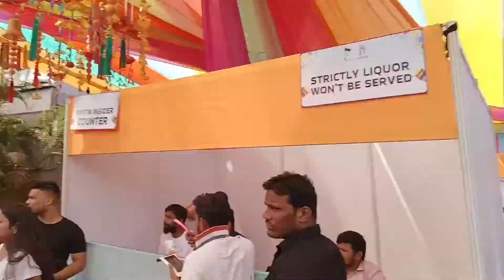Holi Celebrations @PrismHyderabad With Bestie || Holi Event In Hyderabad || By Lifeofsiri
Hello Everyone .
Happy Holi to all .
today we went to @prismhyderabad to celebrate Holi ...
we had nice experience and place also nice beautiful .
we booked the tickets through BookMyShow as earlybird offer we got it for 499/- only later it's 1300 /- for single .
PRISMHYDERABAD :
One ray of white light can create a whole rainbow of colors as long as there’s the right prism to facilitate that. Prism, the first of its kind nightclub in Hyderabad, draws inspiration from the very concept and imbibes that into all of its interiors with international standard lighting systems and enthralling exteriors. From gigantic club areas to pools and quaint outdoor lounges. Prism promises to celebrate your every mood.
Prism embodies what an indulgent nightlife experience truly stands for - escaping the realms of the daily hustle and surrendering yourself to uplifting music in an exuberant setting. The Club is legit changing the whole music scene of Nightclubs and Hyderabad Nightlife rated 5 on 5, withholds the biggest capacity and the magic of three circles. It's termed as the 'Mini Arena'

Defining a new age of indulgent party experiences, Prism Club and Kitchen, is the first-of-its-kind nightclub in Hyderabad spread over three acres, imbibes all its interiors with international standard cutting-edge lighting and sound systems along with enthralling exteriors invites guests to immerse themselves in an unforgettable experience. Lose yourself to the uplifting music, pausing only to gorge on the delicious fare and exotic cocktails.

Why should you visit us?
Prism Club and Kitchen carefully curates the ultimate party experience with its spectacular use of lights, an impressive bar island, and one of the largest dance floors in the town.

The club offers multiple seating options - from bar stools, and comfortable sofas in the lounge, to tables that provide easy access to the dance floor. Guests can also enjoy their evening by the patio, or dive into Prism’s beautiful pool.

Prism-club-and-kitchen
Unique cocktails, like the Jager Iced Tea, are essential for a great sundowner. This potent coconotion is a blend of white spirits, with a dash of energy drink. A popular digestif ties the combination together, making each sip a pleasant experience. Teetotallers will really enjoy Go Crazy. This creamy mocktail infuses milk, chocolate sauce, and cookie crumble - a nostalgic combination for many. Pair it with the crunchy Double Hot Chicken Wings, that balances the sweetness of the drink. This layered dish hides soft chunks of meat under the fiery bite of its peri-peri marinade.